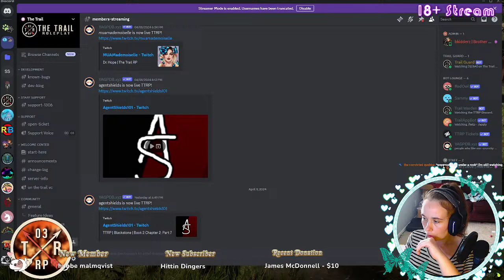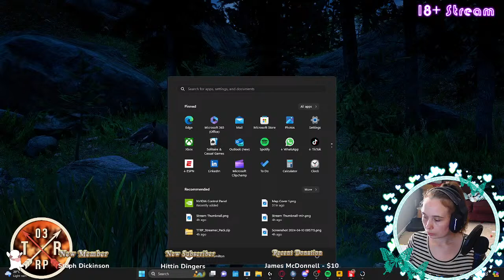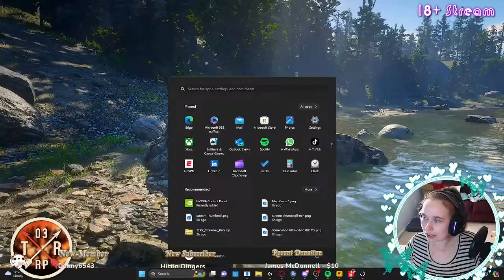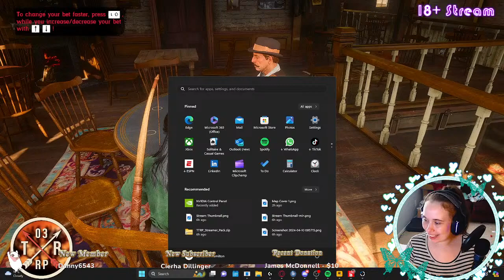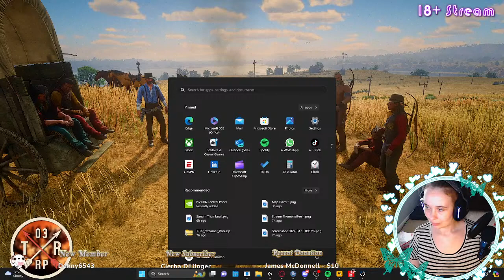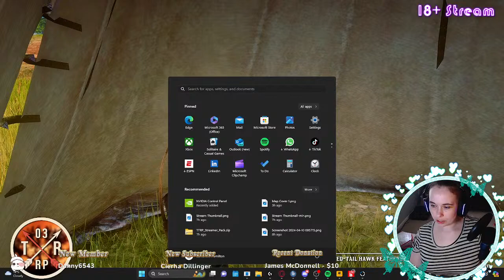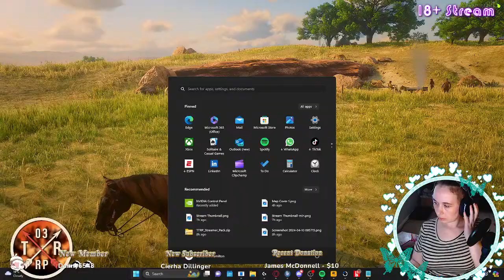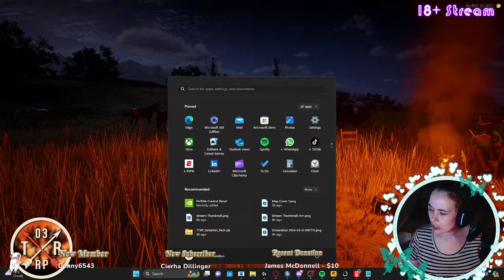A New Life - TheTrailRP - RedMRP - Live Stream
Welcome to my stream! Hope you stop by and enjoy the Roleplay.

              *Let's Support YT Alternatives*